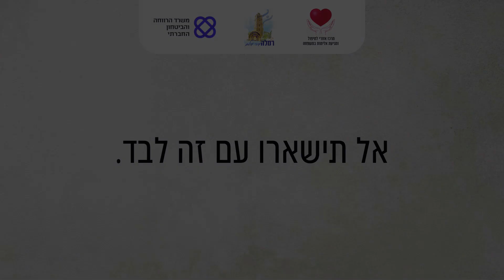הקשיבו לסימנים והוציאו כרטיס אדום לזוגיות אלימה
עיריית רמלה בשיתוף המרכז לשלום המשפחה,
אנחנו כאן בשבילכם.ן